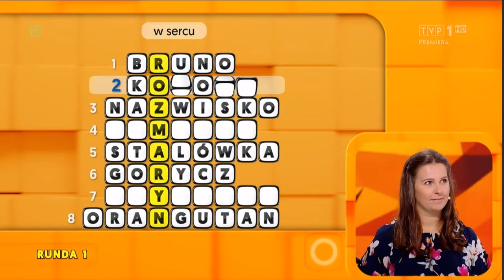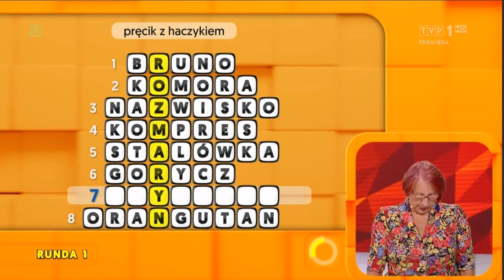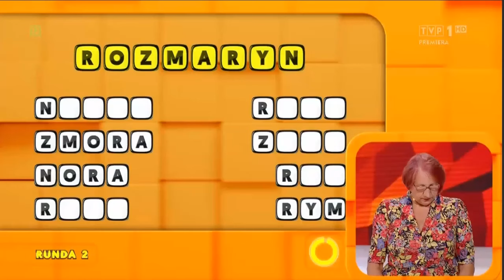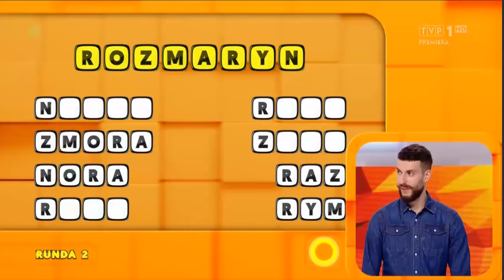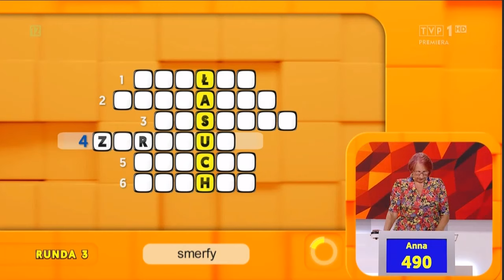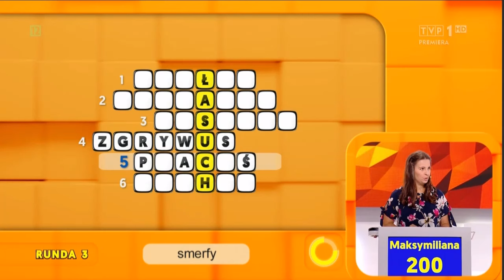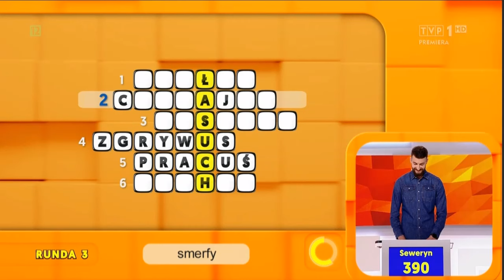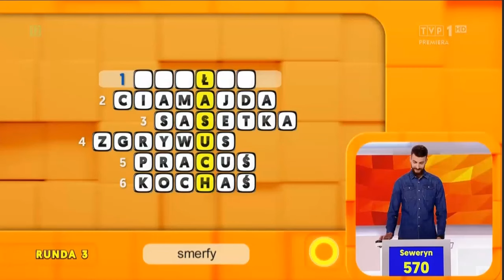Gra słów - występuje Anna Kuklińska ATW Olsztyn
Słuchaczka Akademii Trzeciego Wieku w Olsztynie wystąpiła w teleturnieju Gra słów - Krzyżówka.

Serdeczne gratulacje Aniu!